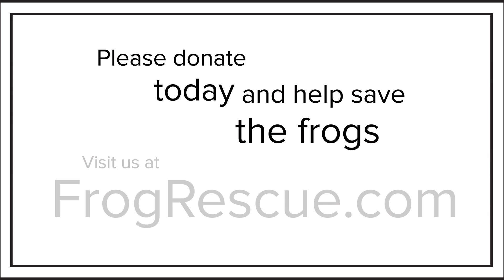Save Frogs From Extinction Crowdfunding Campaign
Help Save Frogs in Honduras!

Hello, and thank you for visiting our page! My name is Jonathan and I'm a National Geographic Explorer and PhD candidate at James Cook University.  My frog rescue team is racing to save species from extinction.  We need your help to finish building the Honduras Amphibian Rescue & Conservation Center to get this program hopping!

In Honduras, three species of endangered frogs in Cusuco National Park are slipping towards extinction caused by a deadly pathogen called amphibian chytrid fungus.  This pathogen is spreading around the world, but unfortunately the amazing amphibians of Honduras have received little conservation attention.  Now, the frogs need our help!